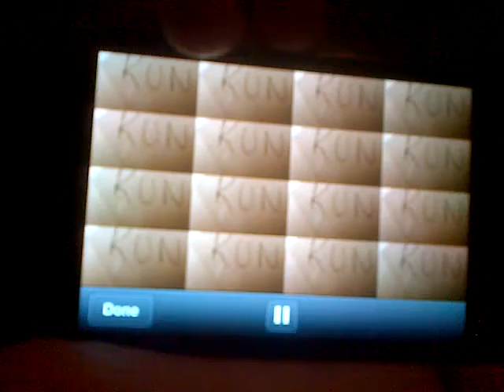Copy of me and jordan 21